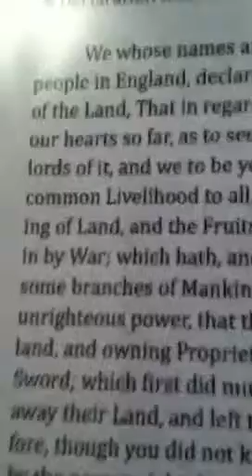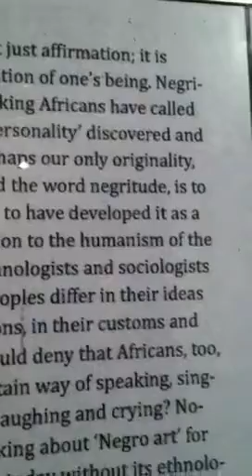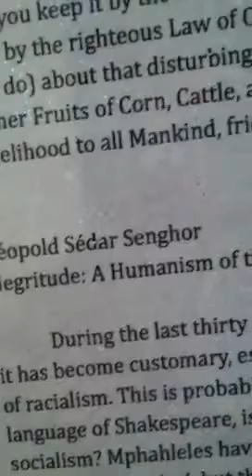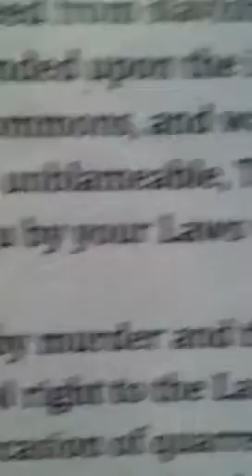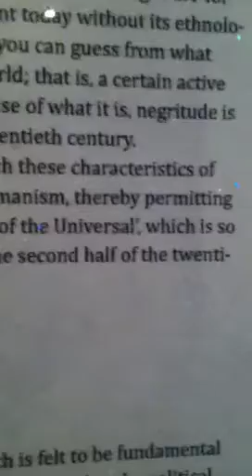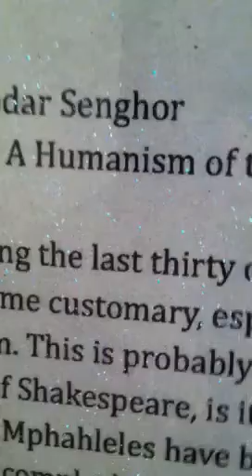Charles Gaines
Susanne Vielmetter